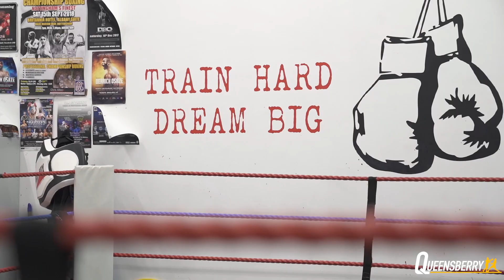"CONOR BENN OR CHRIS JENKINS, WHOEVER HAS THE BRITISH TITLE I AM COMING FOR!" | EKOW ESSUMAN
Unbeaten English Welterweight Champion Ekow Essuman is targeting a shot at the British title! He returns on Saturday night live on BT Sport against tough Frenchman Cedrick Peynaud.